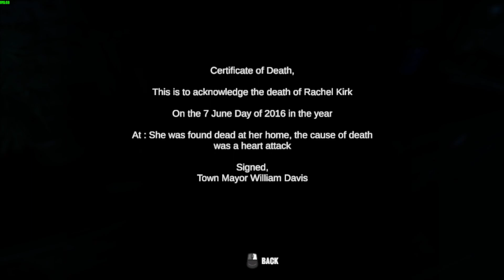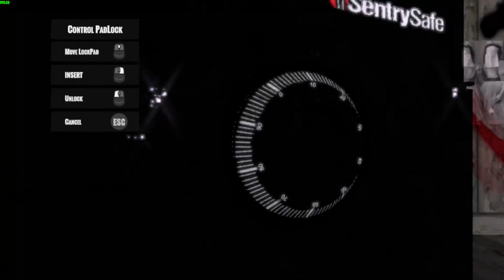Sinister Sacrifice [DEMO]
"Sinister Sacrifice" is an indie horror game being developed by RotoGames